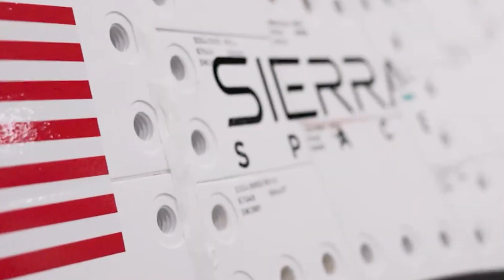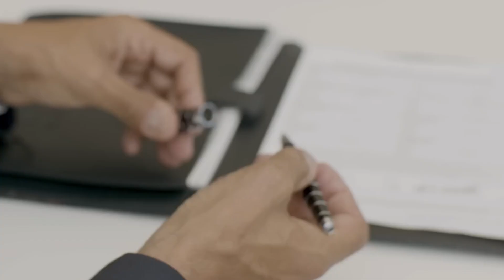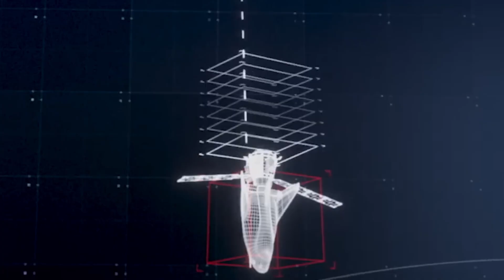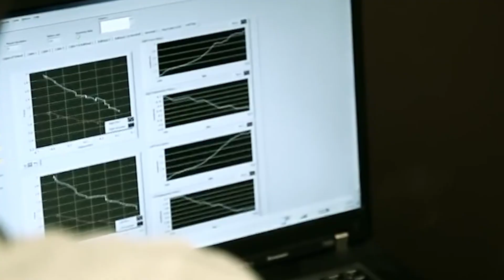Dream Chaser’s Groundbreaking FIRST Launch: NASA’s Ultimate Problem-Solver Takes Flight!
🚀 Dream Chaser's First Mission: A Game-Changer for Space! 🌌
Discover how this innovative spaceplane is revolutionizing space travel! From runway landings ✈️ to rapid payload returns 📦, Dream Chaser is solving NASA’s challenges and paving the way for future missions. 🌍✨ Don't miss this exciting journey into the cosmos! 🌠